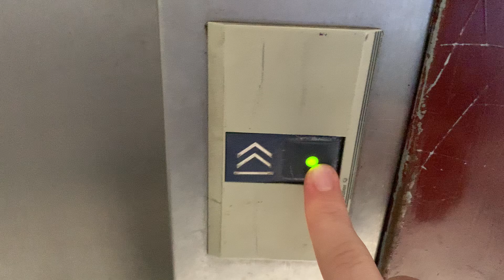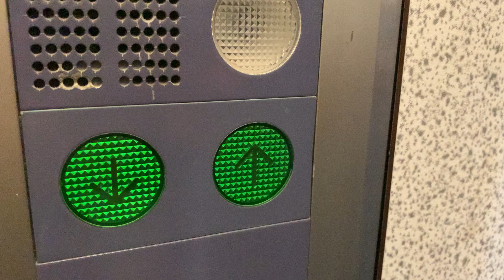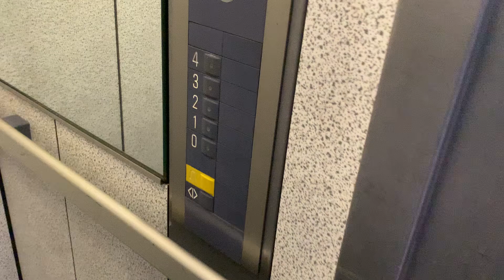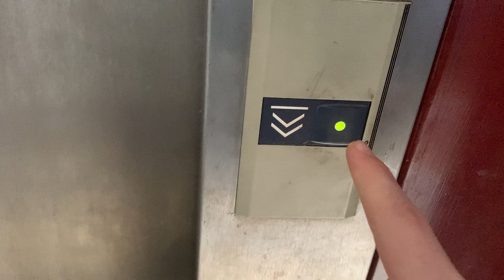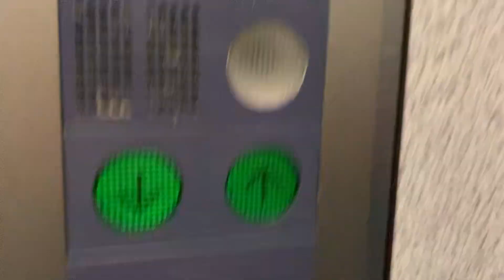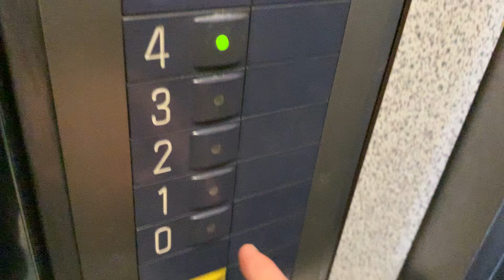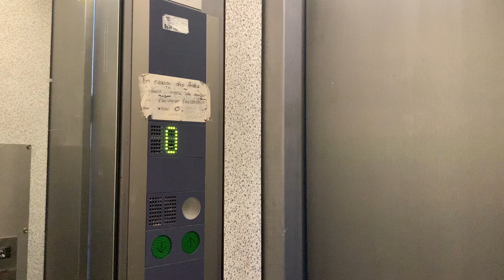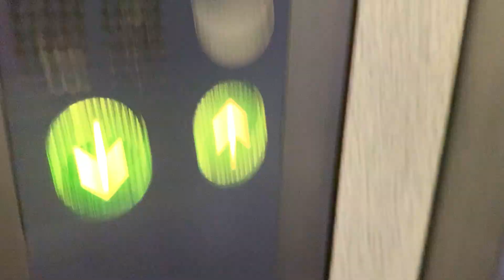1990s Schindler S-Series elevator @Lyon, France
A very beautiful Schindler elevator added to an old building in the 90s. This elevator suffered flooding recently, it was out of service when I discovered it in October 2023. I'm glad it was repaired without being modernized.

Technical information
* Manufacturer: Schindler
* Type: Top-drive traction with 2 speeds
* Capacity: 320kg/4 pers
* Installed in 1990s
* Fixtures: Blue S-Series